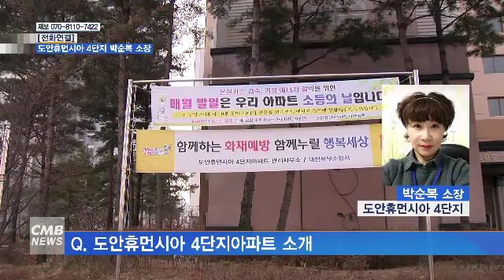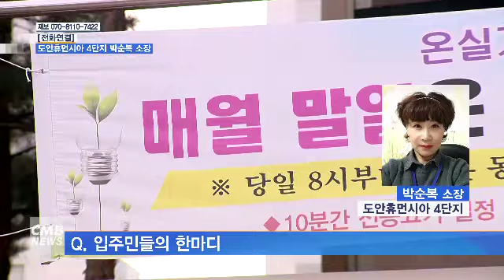[대전뉴스]저탄소 친환경 최우수 아파트, 도안휴먼시아 4단지 아파트